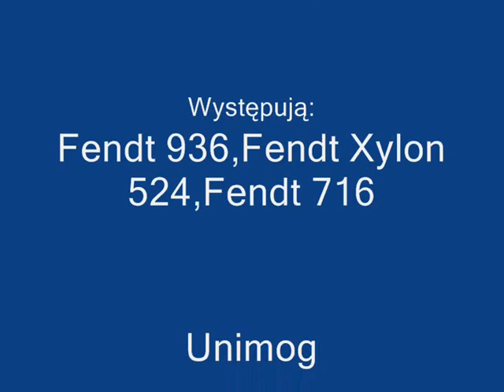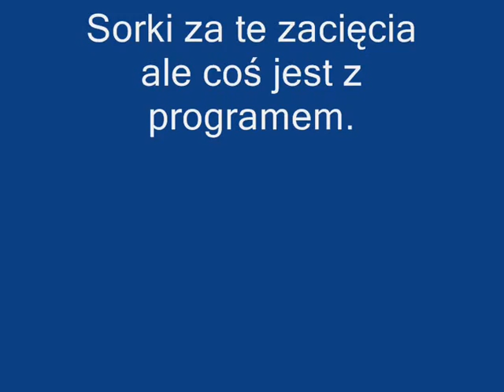Landwirtschafts Simulator 2008-Sianokosy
To mój pierwszy film z gry LS. Sianokosy maszyny z Grassmoda.